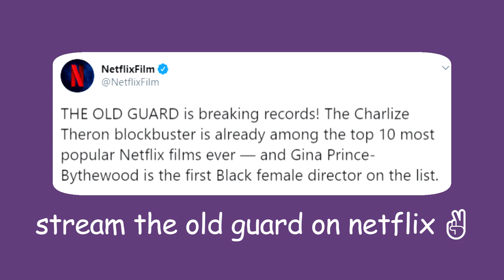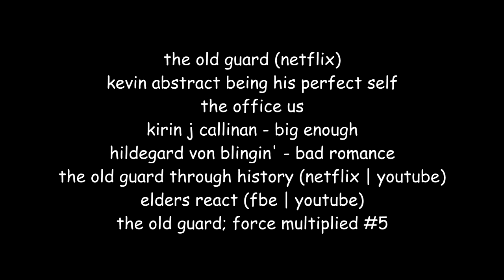the old guard: a gays only event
「1080P + SUBTITLES」

warning for brief force multiplied #5 spoilers (on top of the obvious movie spoilers) and only semi ironical use of comic sans.

btw, if you notice some serious discrepancies in the quality of the editing, it's bc half of this video was made while severely sleep deprived,,, anyway [backflips into the sun before i can talk myself out of posting this]

program: vegas pro 14
song: all credits at the end

ps: there's more joe & nicky than andy & quynh in this for obvious screentime reasons, so let's all collectively side eye @netflix until they announce the sequel so we can get the immortal wives content we deserve.